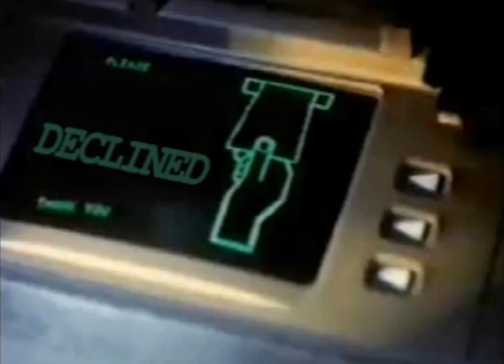NatWest 40 Years: Unhelpful Wankers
Spoof Nostalgic Advert Remix. Celebrating 40 years of NAZI WEST - robbing the British public.

Happy Birthday National Westminster Bank.